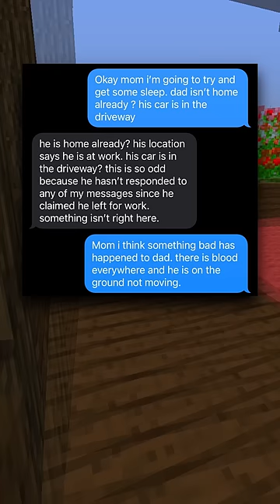Um... Where's Dad...